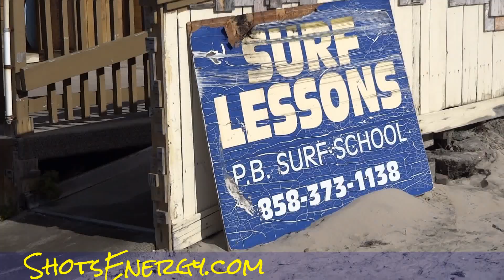Mission Beach Boardwalk PB Walkaround Ocean Views Seagulls Attack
Mission Beach Boardwalk Walkaround Ocean Views Seagulls Attack Just a quick walk around of the boardwalk down by the beach and some of the area around the hotel that I was staying at. I just really enjoy the area and try to come down here a couple times of year. You see some interesting things down here as you can see in this video. This place is pretty quiet this time of year because everyone thinks it's freezing but I really enjoy it because there is not a ton of people and you can walk around and actually enjoy it. Make sure you check for my other beach videos and all my other ones.

Cheers

1 Owner Car Guy   (Nathan Wratislaw)

"Mission Beach Boardwalk" "PB Boardwalk" PB Boardwalk "Pacific Beach Boardwalk" "Ocean Views" "Walk Down the Boardwalk" "Walking the Boardwalk" Beach Beaches Ocean "San Diego Beaches" "Nathan Wratislaw" "1 Owner Car Guy" "Seagulls Attacking" Seagulls "When Birds Attack" "Ocean Front Property"